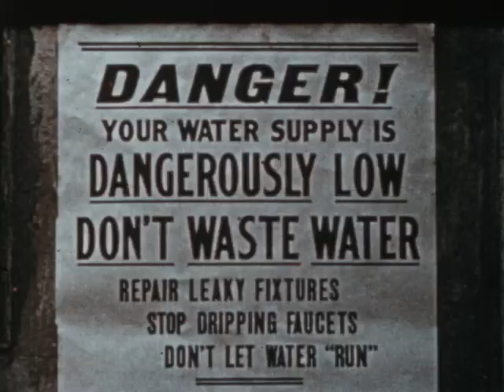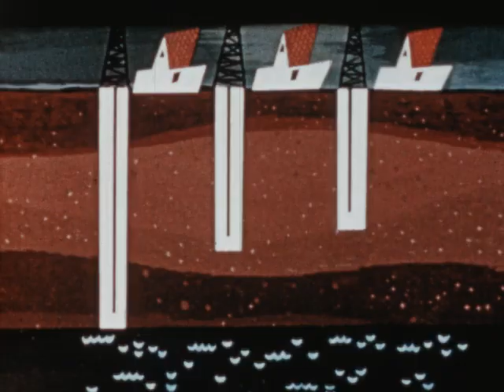Man's Problem (1953)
Discusses the critical need for water in human activities, highlighting the challenges faced in water supply management, particularly in urban areas like Los Angeles. It explains how the demand for water has led to over-extraction from natural sources, resulting in declining water levels and the need for extensive infrastructure like aqueducts and dams. While these structures can help manage water supply, they also create environmental issues, such as harming fish populations and altering ecosystems. The text emphasizes the importance of sustainable land and water management practices to preserve natural reservoirs and ensure a reliable water supply for future generations.

water, demand, supply, Los Angeles, aqueducts, dams, environmental issues, sustainability, land management, reservoirs, pollution, conservation, ecosystems, infrastructure, future generations.